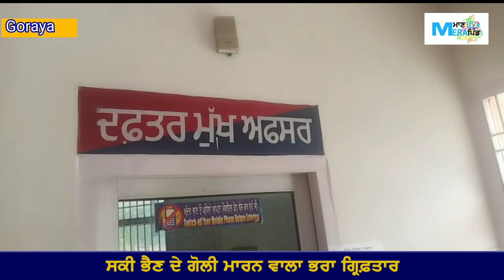ਸਕੀ ਭੈਣ ਦੇ ਗੋਲੀ ਮਾਰਨ ਵਾਲਾ ਭਰਾ ਜਲੰਧਰ ਦਿਹਾਤੀ ਪੁਲਿਸ ਵੱਲੋਂ ਕਾਬੂ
UP ਤੋਂ ਲਿਆਂਦੇ ਦੇਸੀ ਕੱਟੇ ਨਾਲ ਮਾਰੀ ਸੀ ਗੋਲੀ, ਦੇਸੀ ਕੱਟਾ ਬ੍ਰਾਮਦ